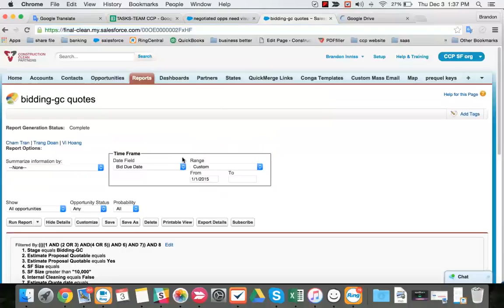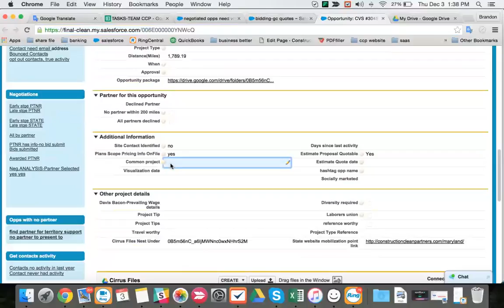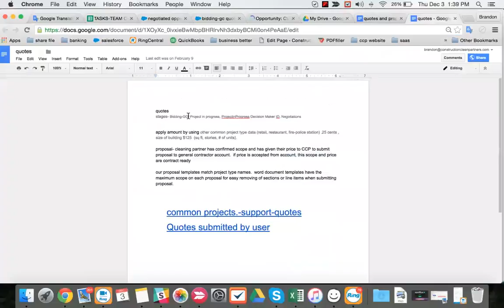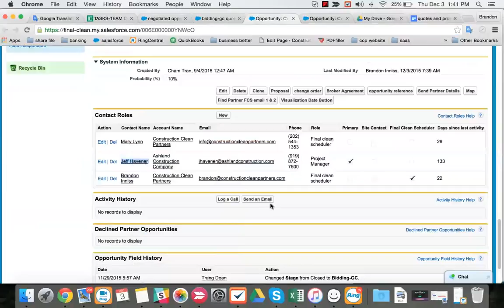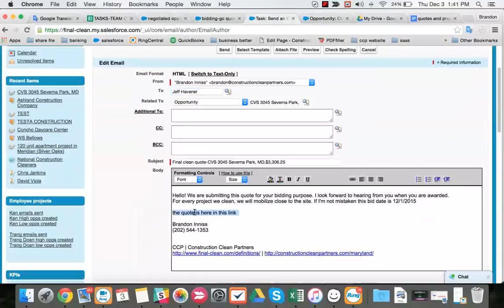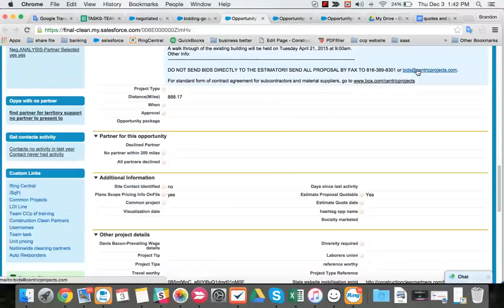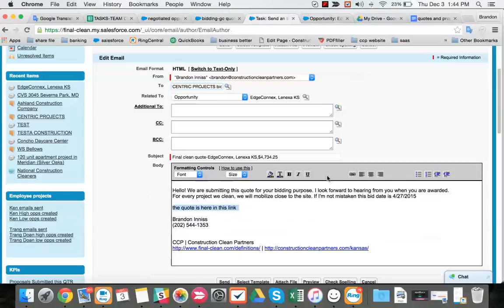bidding-gc quotes dec 3